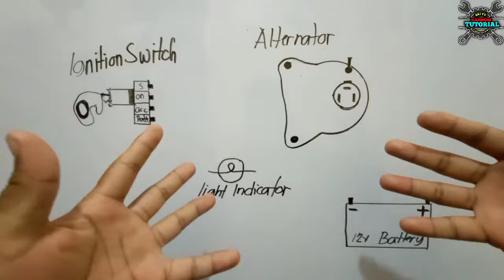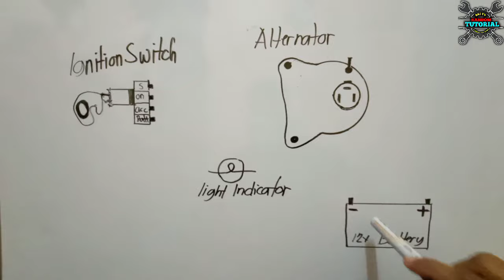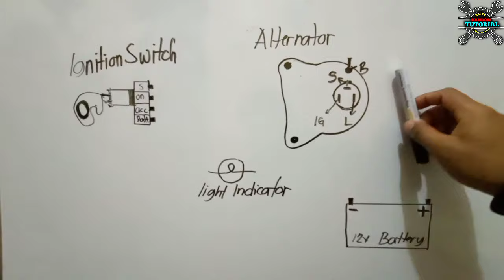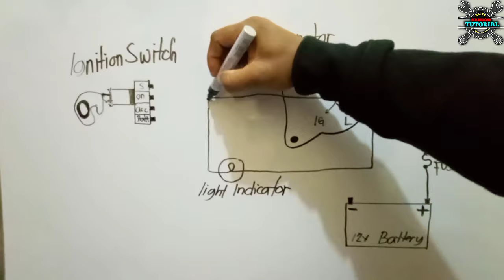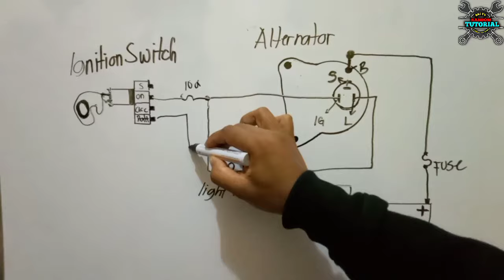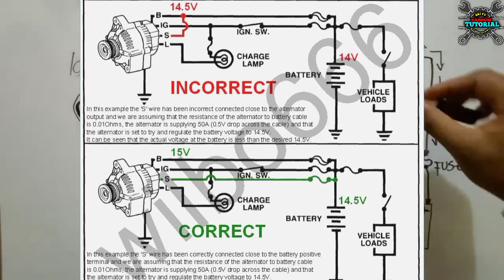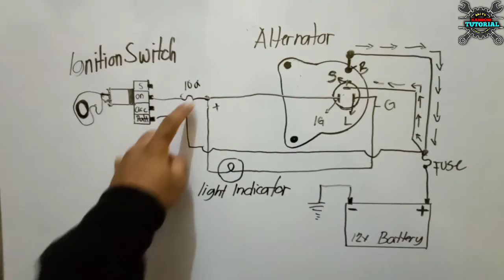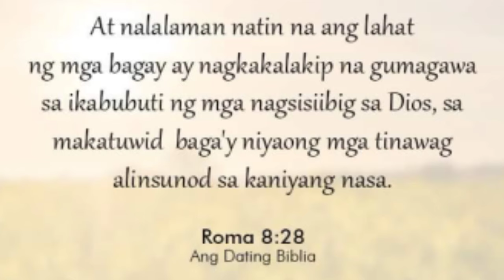Alternator wiring Diagram/connection and function / Toyota corolla / Madali lang ito mga bro.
Paano ang wiring diagram ng toyota corolla Alternator..
Napakadali lang nito mga bro.
Sana makatulong sainyo ang video na ito.